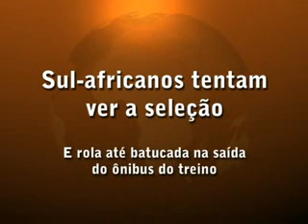Batucada depois do treino da seleção em Johannesburgo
Imagens e edição: Renato de Alexandrino